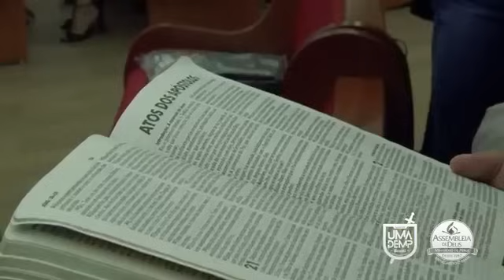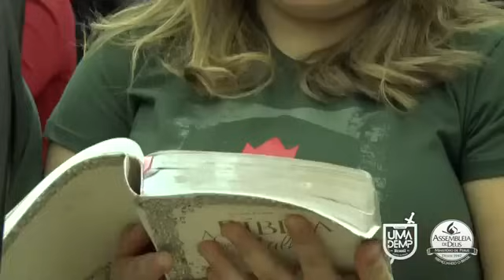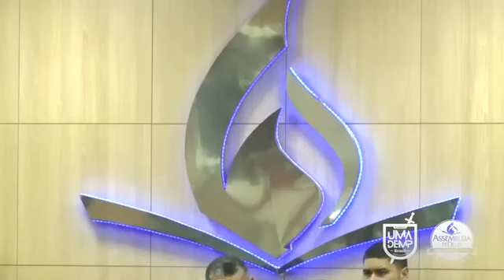Pr. Genival Bento | RESPONSABILIDADE CRISTÃ (Atos 1: 9-11)